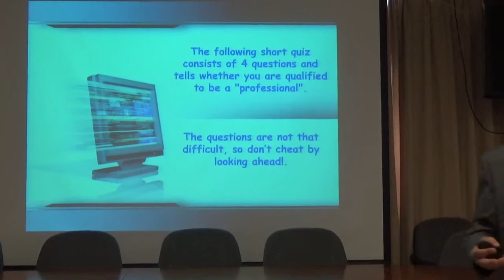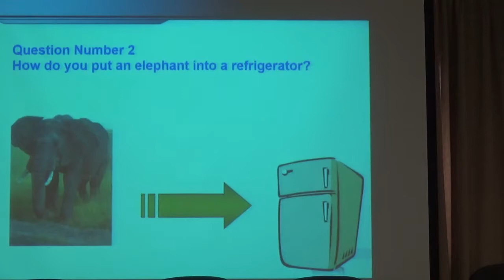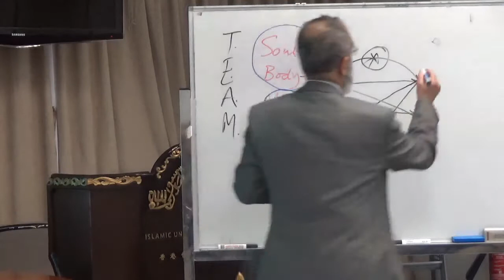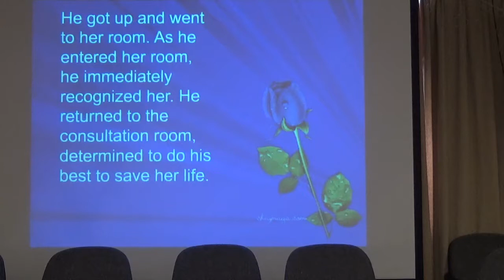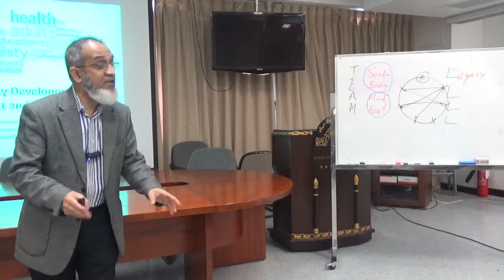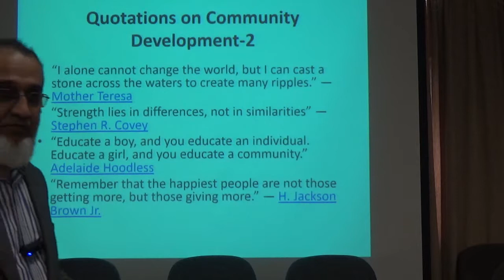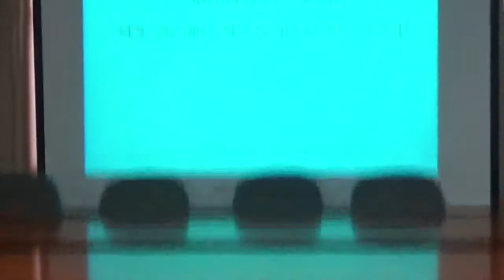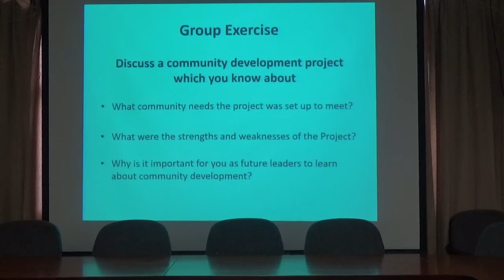Community Development Part 2 by Ustadz Mamoon Al-Azami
Workshop on Community Development conducted by Ustadz Mamoon Al-Azami,
International Institute of Islamic Thought(IIIT),
Islamic Union of HK (IUHK),
Serving Islam Team(HK) (SIT)
United Muslim Association of HK (UMAH),
HK Islamic Youth Association (IYA),
Chinese Muslim Cultural & Fraternal Association (CMCFA),
HK Islamic Federation (HKIF),
Islamic Culture Asso.(HK) (ICA),
HK Muslim Women Association (HKMWA),
Muslim Council of HK (MCHK),
held on 15-17 Feb., 2019.

Venue：Seminar Room, 6/F.,O.R. Sadick & Islamic Centre, Wanchai, Hong Kong